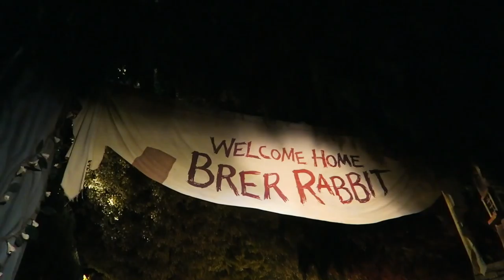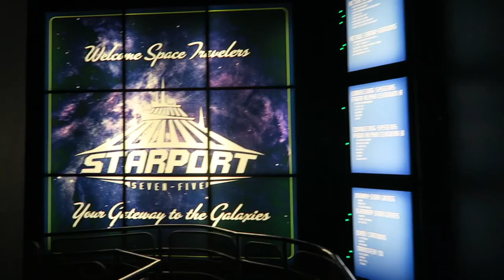Rope Dropping EPCOT & Closing Down Magic Kingdom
Join us for Soarin', Spaceship Earth, and (most importantly) our last day at the EPCOT International Festival of the Arts. After a brief intermission, we head back out to conquer the Magic Kingdom mountain range: Splash Mountain, Space Mountain, and Big Thunder Mountain. Honorable mentions for the day: seeing our dear friends perform down Main Street USA with their marching band, watching Happily Ever After from three different lands, and relaxing on the People Mover.